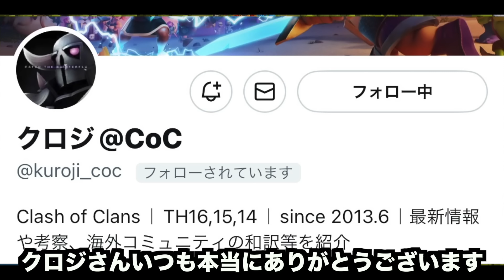【クラクラ】公式Q&A！もうすぐTH17来る！新ヒーロー実装を匂わせてきたんだけどw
クロジさんのアカウントはこちら！

クロジさんの翻訳ツイートはこちら！

メダル配布リンクはこちら！

【ノーリードでお散歩】簡単攻略！ラヴァルーンどば出しするだけで余裕全壊できるぞｗ【クラクラ】

顔出ししてた理由はこちらをご覧ください！
【クラクラ】最終回！顔出し動画毎日投稿終わるので顔出ししてた理由お話しします！皆さん誹謗中傷コメントお気を付けて！

過去の顔出しゲーム実況はこちら
【クラクラ】遂にLv.MAXになったジャイアントガレット使ってみたらチート過ぎたwこの装備はカンストすると別次元なんだけどw
【クラクラ】「思ってた顔出しじゃない」顔出しゲーム実況動画【ペンキアートキングチャレンジ】

【今日の一言】
今回はノーリードでお散歩！ノーリードでお散歩！ノーリードでお散歩の攻略法をお送りします！これを見れば破滅と暗黒を簡単に攻略できます！そう言えば歌手のAdoさんが「クラクラ」という曲を出しましたね！めちゃくちゃカッコいい曲で、実況主も大好きなアニメ「SPY×FAMILY」のオープニング曲にもなってます！以前はTWICEさんが「クラクラ」という曲を出してましたが、今度はAdoさんがリリースして驚きました！YouTubeで「クラクラ」と検索するとAdoさんのクラクラが一番上に表示されてますwただYouTubeで クラクラ でタグ検索すると自分の動画がたくさん出てきてしまって申し訳ないです😅クラロワの方でも新ペットのフェニックスが登場しましたね！クラッシュロワイヤルのフェニックスはぶっ壊れらしいですが、クラクラでも強いのか気になるところ！タウンホール１５では新レベルの防衛施設やヒーロー、ユニットも追加されます！新Lv.のユニットに関してはTH15でなくても防衛援軍に影響されると思うので、TH14,TH13,TH12,TH11,TH10,TH9,TH8,TH,7TH6,TH5,TH4,TH3,TH2の方は要チェックかもしれません！TH15がやって来るのでまた資源狩りで忙しいですし、配置も作らなきゃいけないので、アプデが来たらTH15関連のお役立ち動画も出していきます！TH14が来た時はチャレンジも来たので、またTH15に関するチャレンジやイベントもやって来る可能性が高いです。なので、また簡単攻略法を動画でご紹介するかもしれません！

【送り先】
〒 108-0073